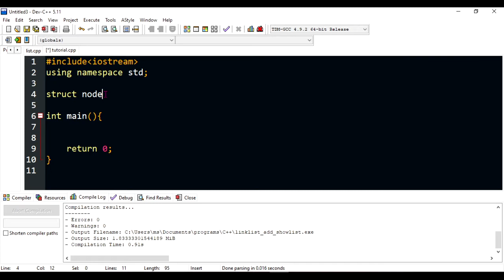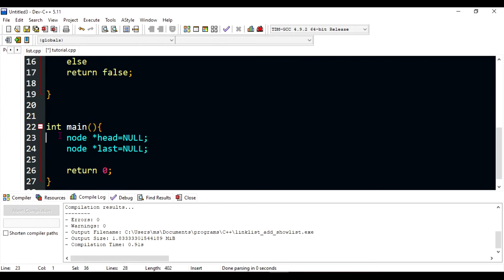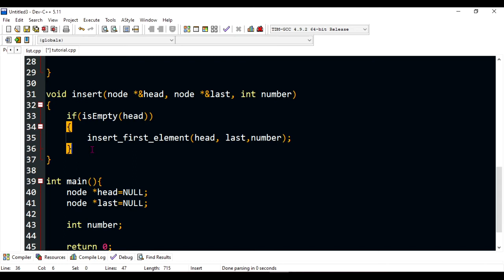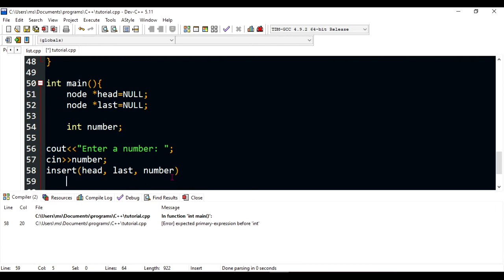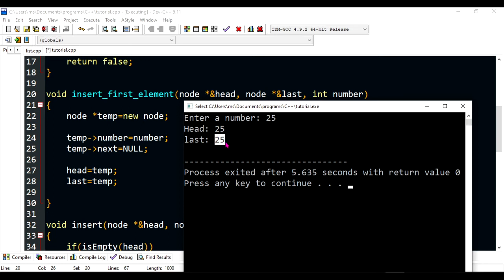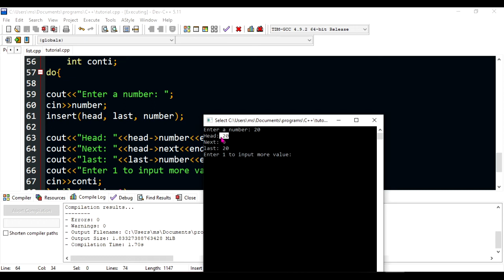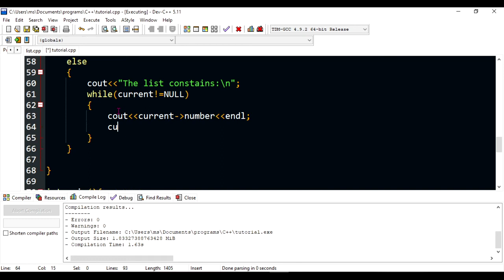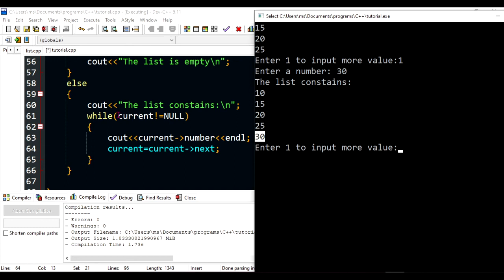Linked-list Part1|Linked-list & Showing Data|C++ Data Structure| Tagalog|Filipino Tutorial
Linked-list Adding Data
Linked-list Showing Data